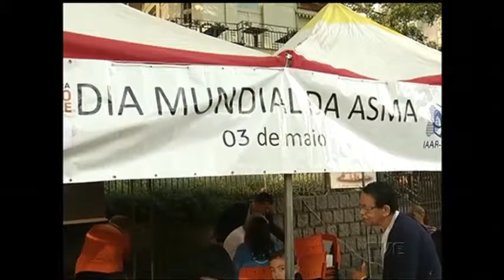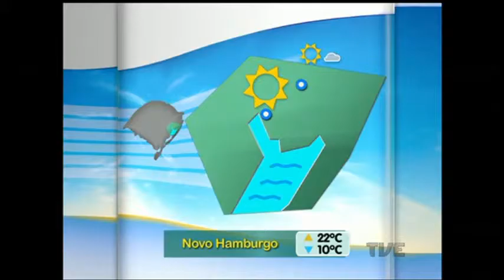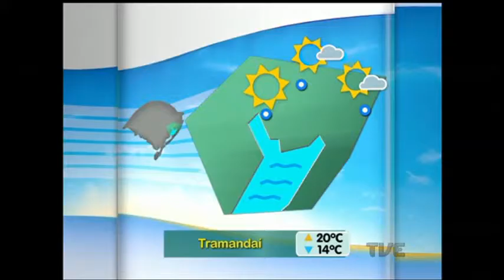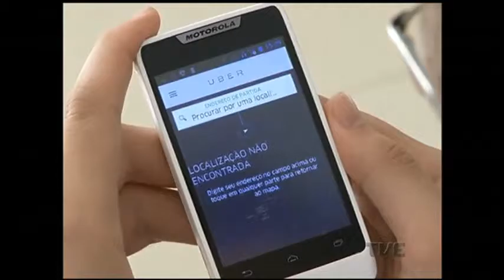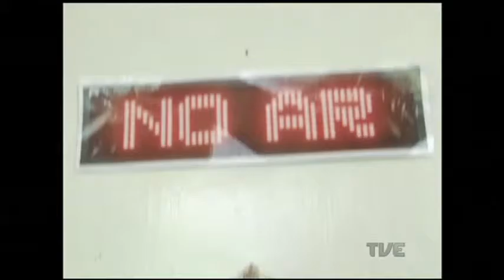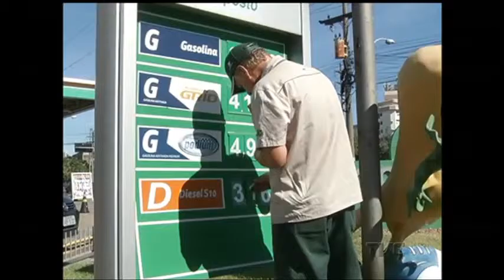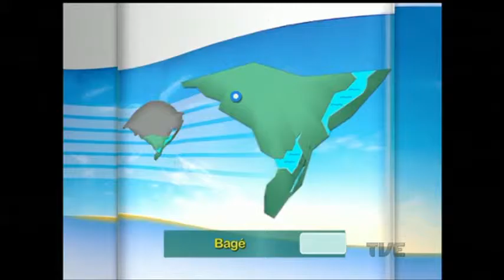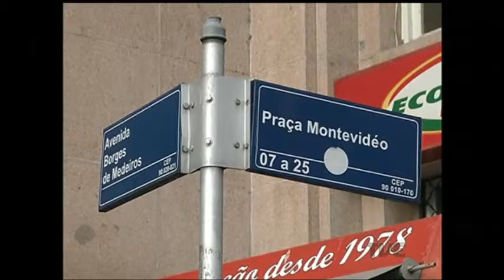Segunda Edição | TVE - 3/5/16